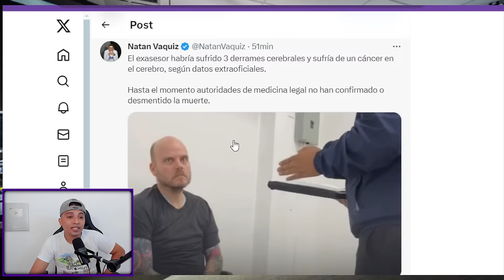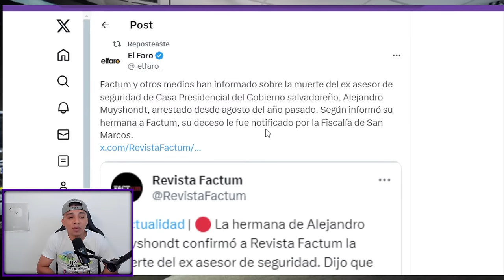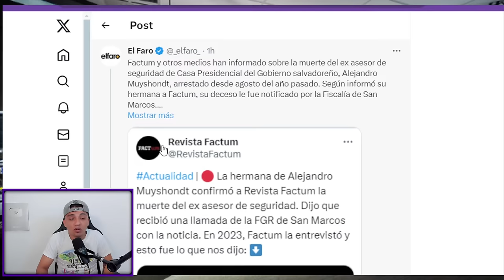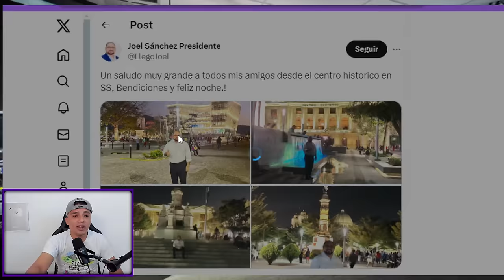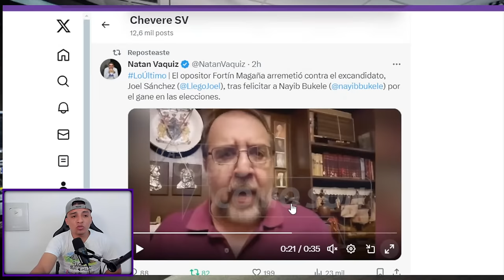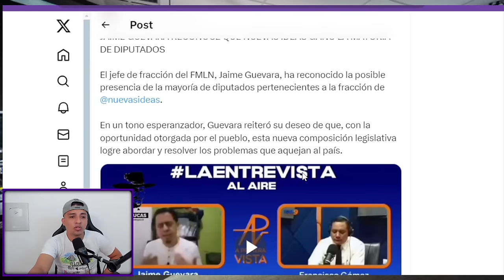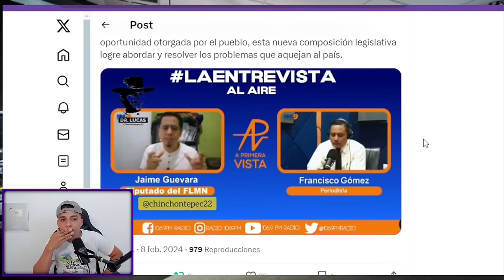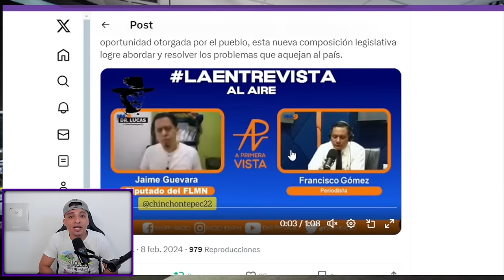FAMILIARES CONFIRMAN AHORITA LA MU3RTE DE ALEJANDRO MUYSHONDT EN EL HOSPITAL 😱